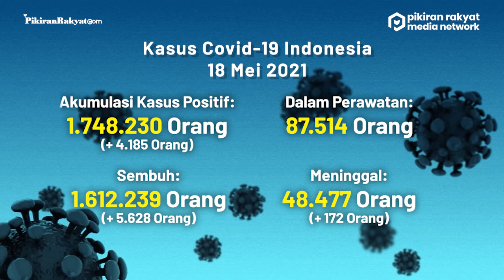BREAKING NEWS: Update Kasus Corona di Indonesia per 18 Mei 2021, +5.628 Orang Sembuh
Update kali ini diumumkan pemerintah dalam bentuk data yang disampaikan pada Selasa, (18/5/2021) sore.